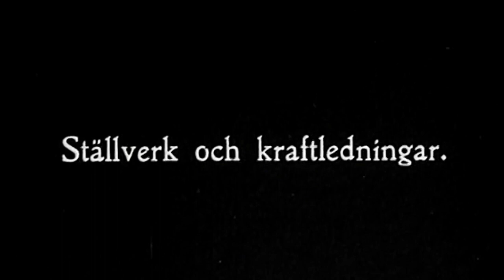Film fra Sveriges järnvägar - Revisjon av El lokomotiv - ca 1930, Silent movie.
Ställverk och kontaktledningar i Hallsberg. Ledningspersonal rycker ut med dressin, som startas med vev. Revisjon av El-lok, mm

Produktionsbolag - SJ kortfilm, Produktionsland Sverige
Kategori Industri och näring

Archive org - FILMARKIVET